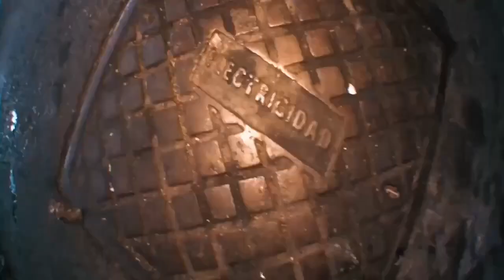CARACAS VÉRITÉ Vol. 001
Este es el “intro” a un espacio que durante mucho tiempo estuvo en pausa, es casi un legado que nos dejó generaciones anteriores de skaters y que tal vez por nuestra historia como país algunos lo olvidamos, otros no tuvieron la oportunidad de conocer y experimentar eso que llamamos “la movida de la patineta Caraqueña”.

Caracas Vérité llega para intentar mostrar al mundo la identidad de nuestra patineta.
Riders:
Xavier Acuña @xavifotography
Michael Wong @burnerwong
Hernando Ramírez @nano.gif
Anderson fuentes @vivaracho._
Gerald Carmona @ger_alino
Rafael Catamo @lilktamo
Directed and edited:
Michael Wong @burnerwong
Photography and additional filming:
Xavier Acuña @xavifotography
Kevin Magallanes @595kph
Support: Sticky Sunday Sale @stickysundaysale
Big in Japan Vaporwave (Prod. By GatBeats)
Rush Hour in Hong Kong - Louie Ramirez
Gray - Wig
Quarriors - Deslave
Cómo la flor (Slowed and Reverb) - Selena